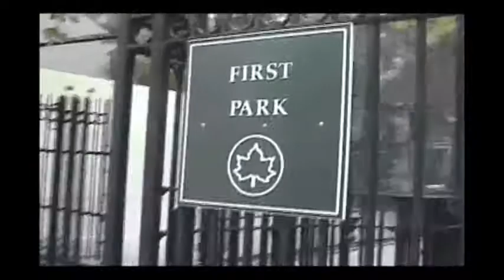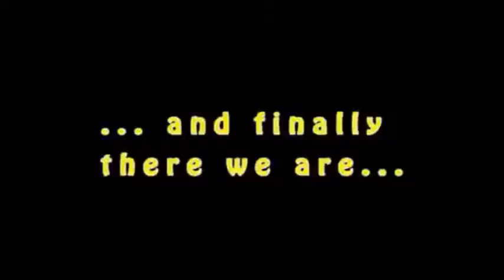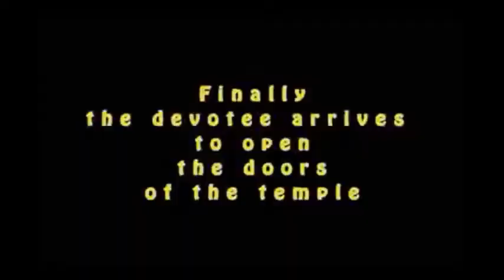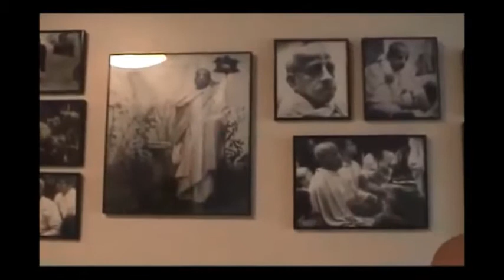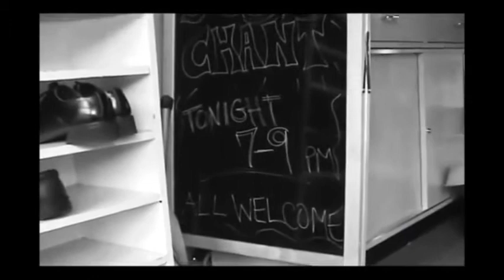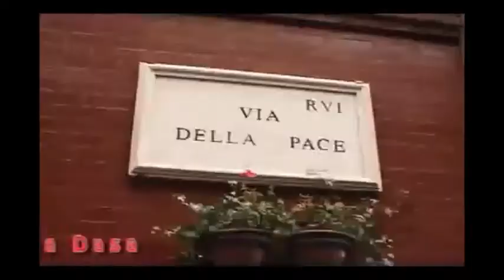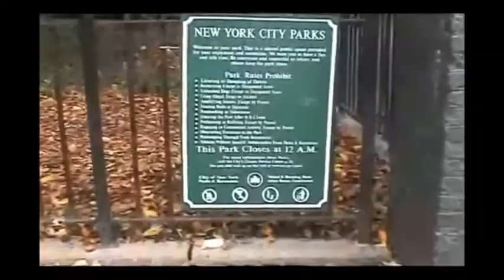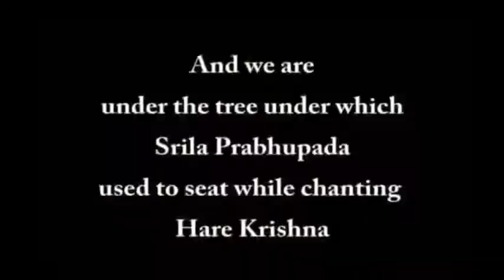Holy Place - The Birth Place Of ISKCON Movement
In 2003 I traveled to New York and visited 26, Second Avenue Tompkins Square Park, which are the places related to the yearly preaching of the spiritual master founder of the Hare Krishna Movement.
Śrīla Prabhupāda lived at 26 Second Avenue from July 1966 to January 1967. During that time he transformed a storefront into the first Kṛṣṇa conscious temple in the West, attracted a number of young followers, incorporated the International Society for Krishna Consciousness, and initiated 19 students. From these modest beginnings, the Hare Kṛṣṇa movement spread throughout the world.